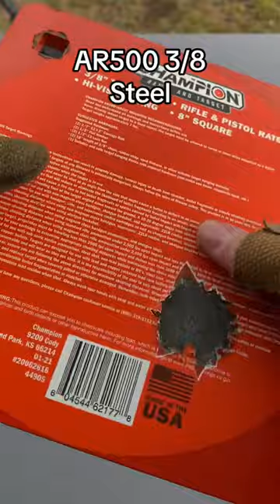WK180C VS Steel gun shooting firearms #223